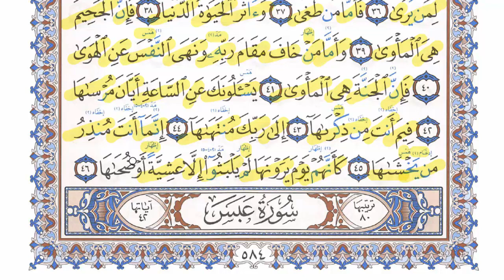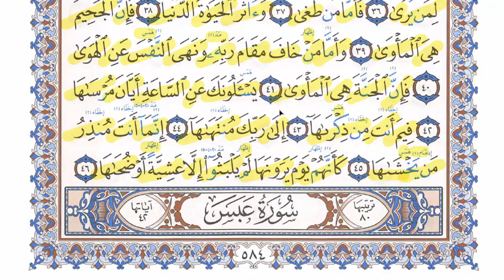584❤أأنتم أشد خلقا أم السماء❤ مصحف داوود بالتهجي والتجويد-نصف وجه❤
طريقة سهلة لتعلم التلاوة بالجمع بين التجويد النظري والعملي
في أسرع وقت
وكذلك تعلم القراءة من خلال التهجي حرف حرف
وقد تم تسجيله كل نصف وجه على حدة
ونسأل الله تعالى أن ينفع به.
تقديم الشيخ| هشام حيدرة - أستاذ القرآن وعلومه بالأزهر الشريف
العناصر
00:00 1- تهجي حرف حرف
00:00 2-شرح أحكام التجويد.
00:00 3- الشواهد .